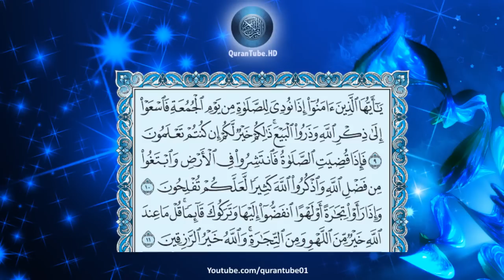ماهر المعيقلي | 062 : سورة الجمعة | حفص عن عاصم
سورة الجمعة للشيخ ماهر المعيقلي , برواية حفص عن عاصم + متابعة نصية للآيات
Surat Al-Jom'ah by Maher Al-Me'aigly + Arabic text trailing